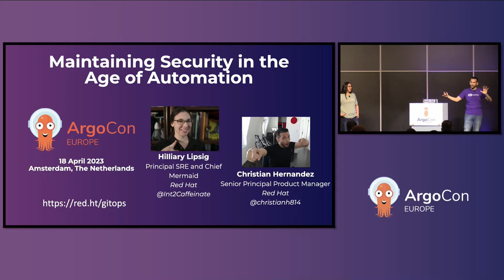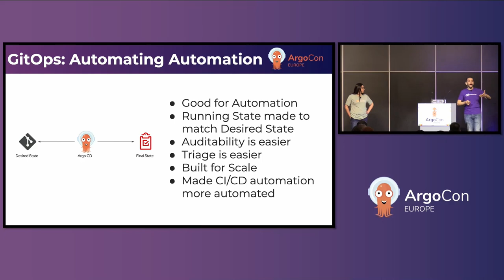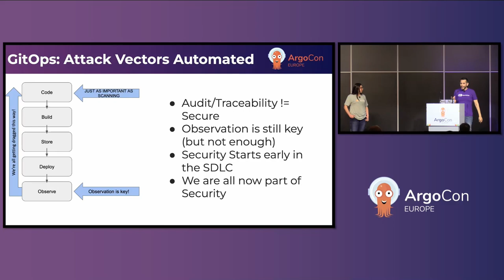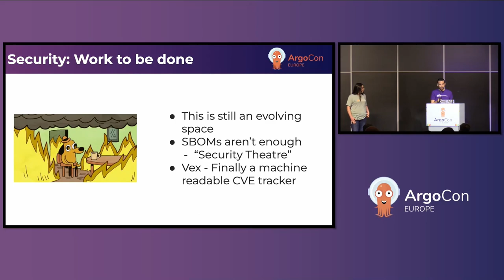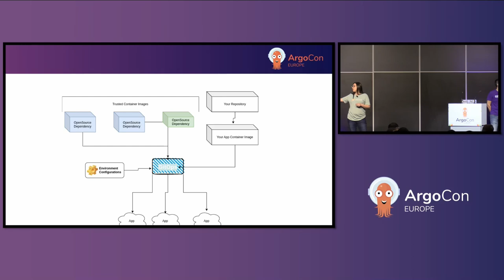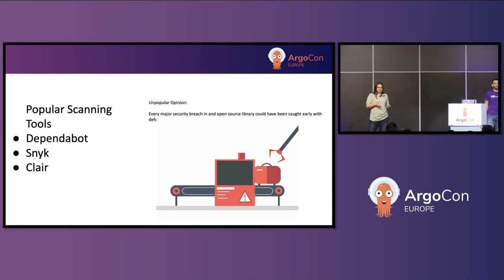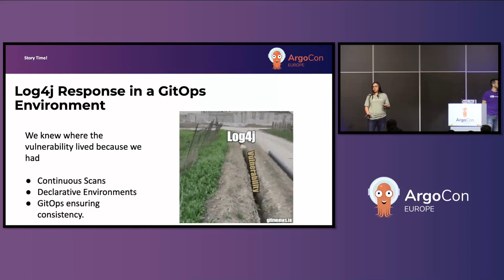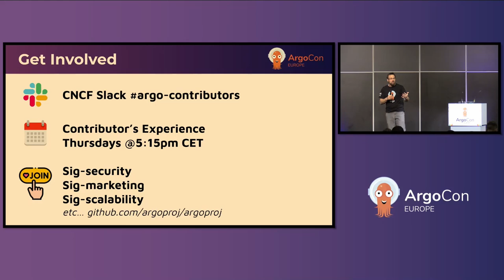GitOps and CI/CD: Maintaining Security in the Age of Automa... Christian Hernandez & Hilliary Lipsig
GitOps and CI/CD: Maintaining Security in the Age of Automation - Christian Hernandez & Hilliary Lipsig, Red Hat

As organizations continue to adopt GitOps and CI/CD practices to streamline their software development and deployment processes, it is crucial to also consider the security implications of these changes. In this talk, we will discuss the various security risks that can arise when using GitOps and CI/CD, and explore best practices for mitigating these risks to ensure that your pipeline remains secure. In this talk we will cover: * Securing access to your Git repository and ensuring that only authorized users can make changes * Implementing secure communication between your pipeline and your infrastructure * Automating security testing and vulnerability scanning in your pipeline * Managing secrets and sensitive data in your pipeline * Monitoring and auditing your pipeline to detect and respond to security incidents The talk will include real-world examples taken from Red Hat's SRE successful implementation of secure GitOps and CI/CD pipelines, as well as practical tips and guidelines that attendees can take away and apply to their own pipelines. By the end of this talk, attendees will have a better understanding of the security risks associated with GitOps and CI/CD and will be equipped with the knowledge and tools needed to maintain a secure pipeline.